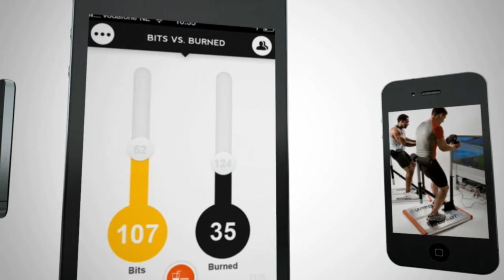Juriaan van Rijswijk (Games For Health Europe) / FMT @ Games For Health Europe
Jurriaan van Rijswijk (Games For Health Europe) believes games can make healthcare more fun and more effective. He wants to bring that belief to investors. According to him Investors don't understand enough about the industry. "Therefore it's important that we explain what's going on and why it's important." According to Van Rijswijk an important trend is that game developers are thinking about developing therapies in stead of games.